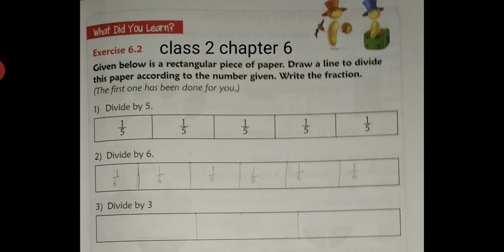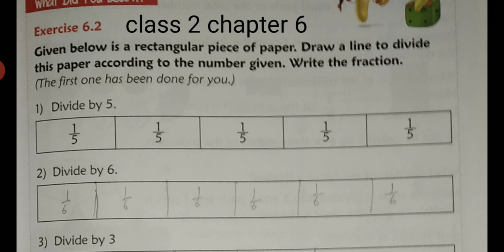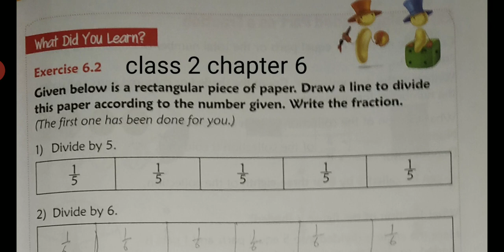MATHS CLASS 2 CHAPTER 6 EXERCISE 6.2 TOPIC - FRACTION